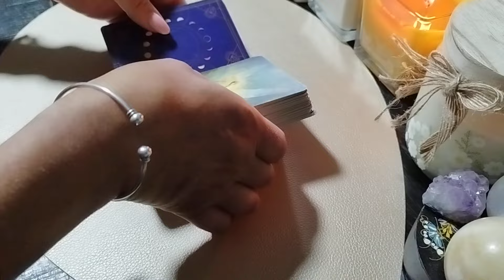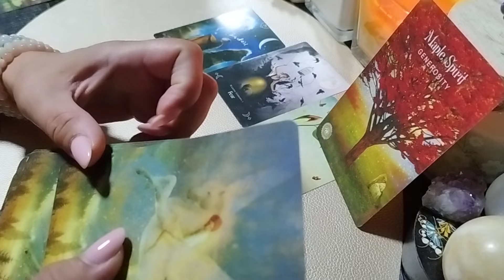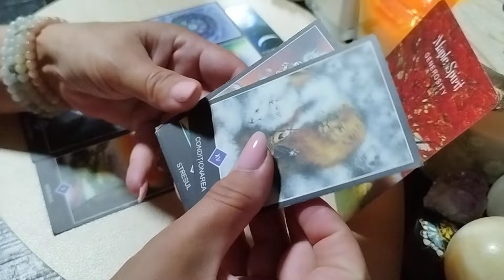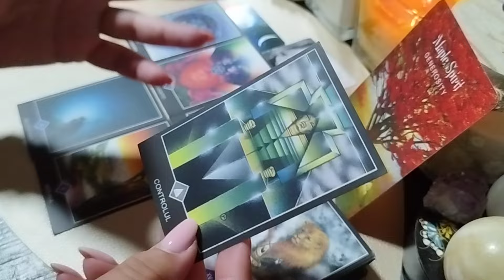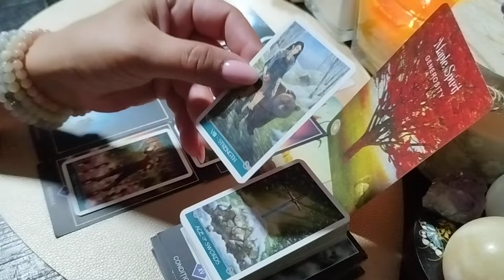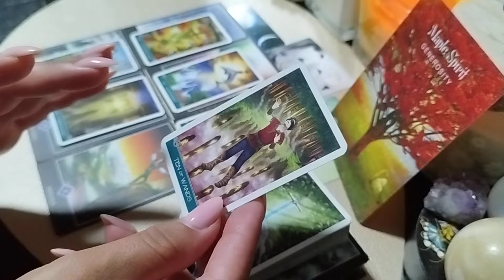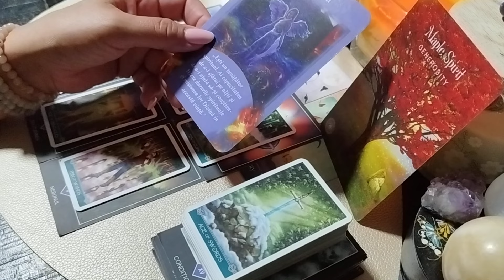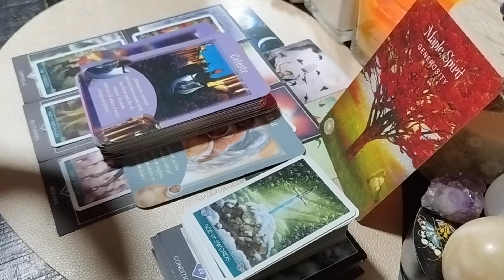Săgetător ♐ Bonus August ♐Este timpul pentru o schimbare!✨🥁👑